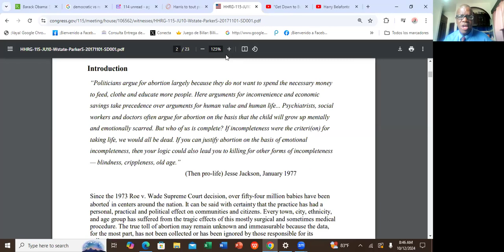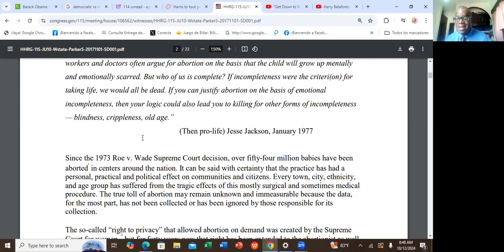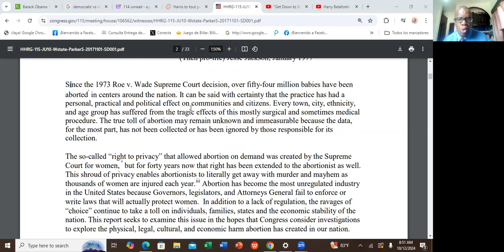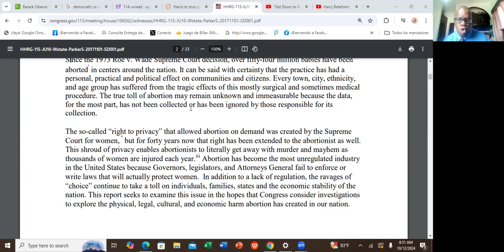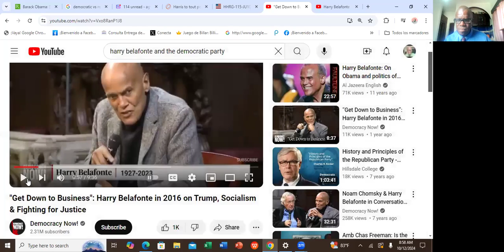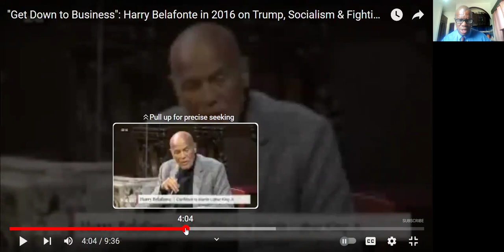OBAMA SAYS THAT BLACK MEN SHOULD SUPPORT KAMALA HARRIS OVER DONALD TRUMP@RuminationWithAndrew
Barack Hussein Obama recently lectured Black Males to vote for Kamala Harris, a black and South Asian woman, who is vying for the presidency of the United States. In this video, we'll delve into Mr. Obama's audacious statements and the implications for the black community. I will examine how Barack Obama Urges Black Men to Mobilize behind Kamala Harris, the presumptive black nominee of the Democratic Party. Thus, Mr Obama says that Black men should support Kamala Harris over Donald Trump.

Why Should Black Men Vote For Kamala Harris?